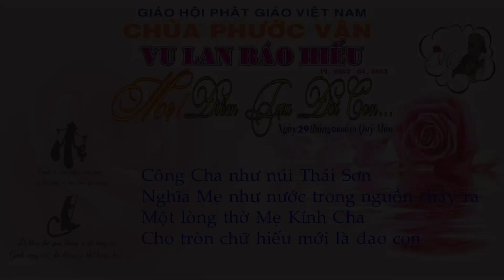Hoài Niện Ân Sư, Thầy Thích Đức Lộc